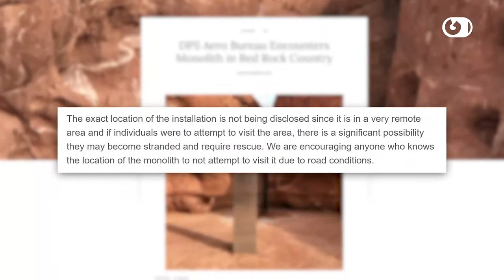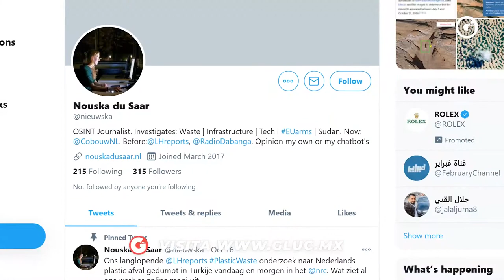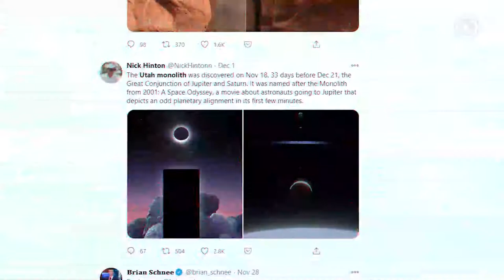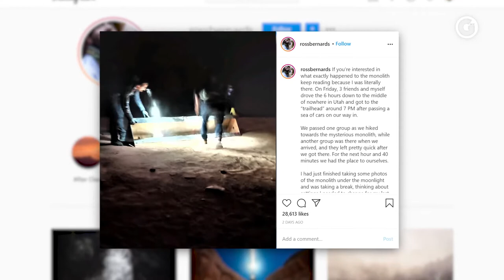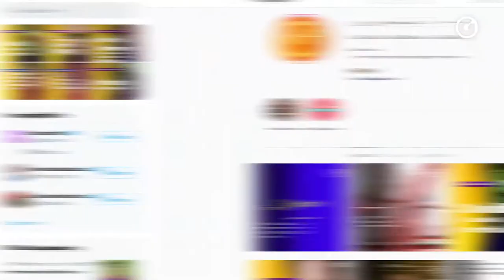GLUC | EL MONOLITO DE UTAH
Te contamos la noticia de la semana; el monolito de misterioso origen y que de manera sorpresiva, ¡Desapareció!

Pero algo sucedió después...